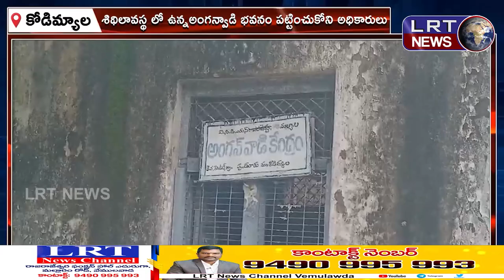శిథిలావస్థ లో ఉన్న అంగన్వాడి భవనం పట్టించుకోని అధికారులు ||| LRTNEWS